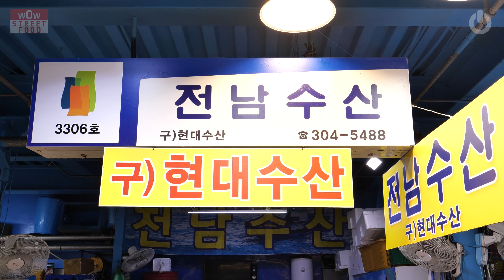마포에도 10KG이상 대방어를 파는 집이 있습니다. /마포농수산물시장 / Yellowtail Amberjack Cutting, sashimi / Korean street food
마포농수산물시장 3306호
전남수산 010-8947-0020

겨울에는 역시 대방어죠!
제철이라 기름이 충분히 오르기 시작해서 맛이 좋습니다.